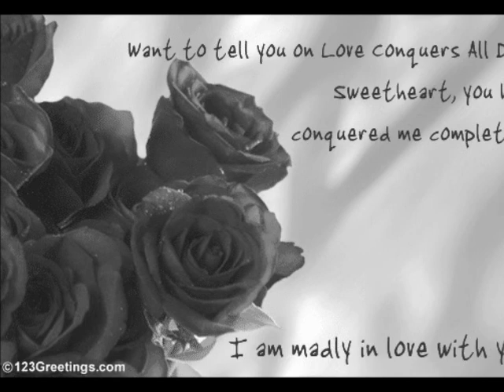Amimanera-My Way-Hector Montes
La versión en español de My Way